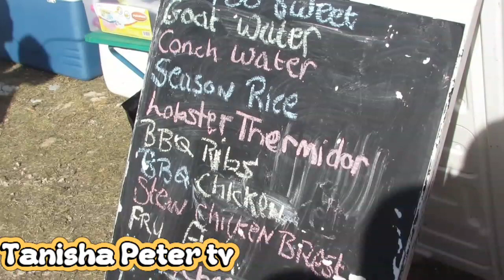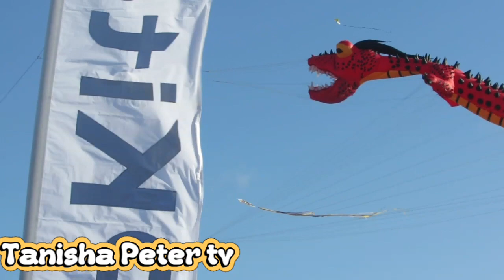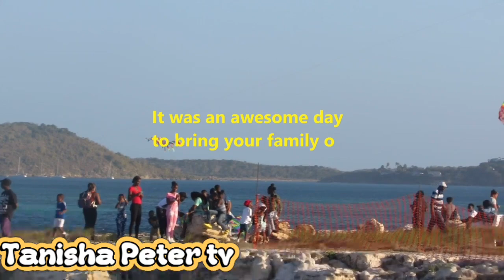Kite Festival in Antigua